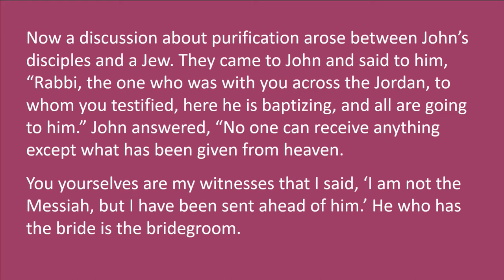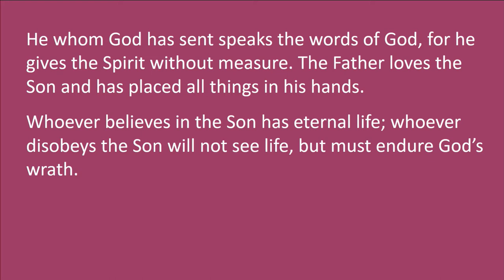"Blessed Insurance: You're in Good Hands", sermon by Rev. Terri Cofiell